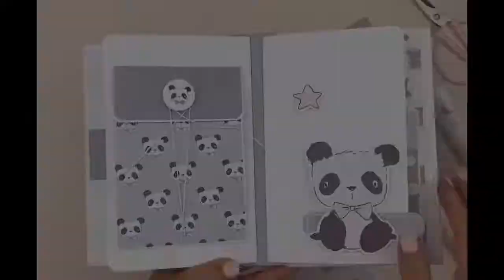Pequeños Panda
Os traigo algo especial que he confeccionado como regalo para una amiga mía 🥰

Espero que os guste e inspire